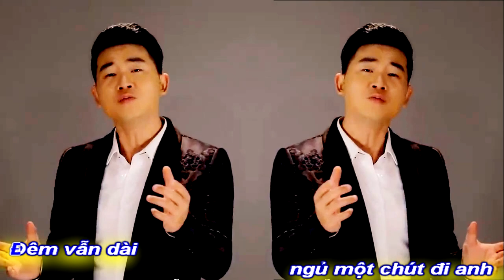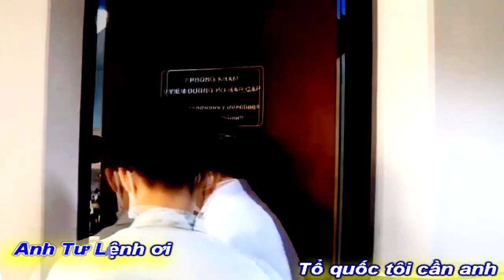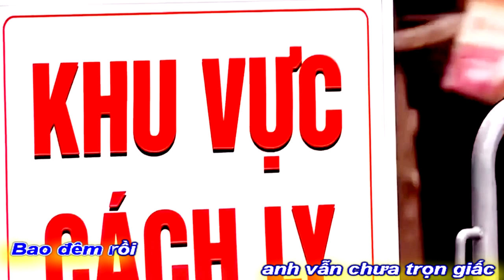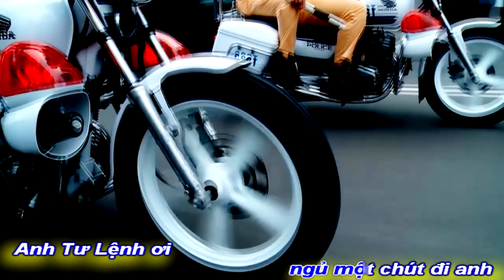[KARAOKE BEAT]VIỆT TÚ - ANH TƯ LỆNH ƠI "NGỦ MỘT CHÚT ĐI ANH" |TÔ VĂN-VIỆT TÚ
VIỆT NAM CHUNG TAY CÙNG THẾ GIỚI
QUYẾT THẮNG CHIẾN THẮNG ĐẠI DỊCH NCOV
TRÂN TRỌNG GIỚI THIỆU
KARAOKE BEAT CHUẨN
TÁC PHẨM:NGỦ MỘT CHÚT ĐI ANH
SÁNG TÁC:NS TÔ VĂN
TRÌNH BÀY:VIỆT TÚ SINGER
ASM NS:PHU.CHÂU.TUAN PHAN
PROMOVIES VIDEOKAR NS QUANG DAU
NGUỒN INTERNET
PHI LỢI NHUẬN